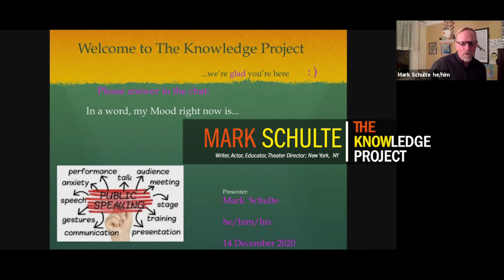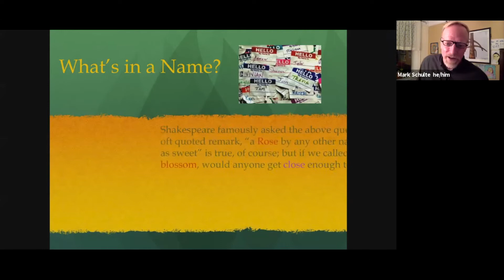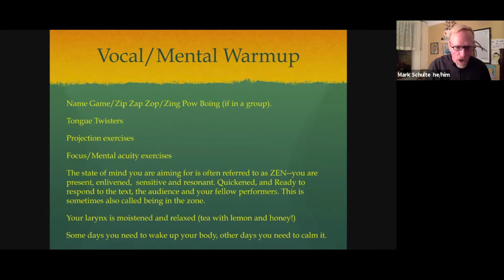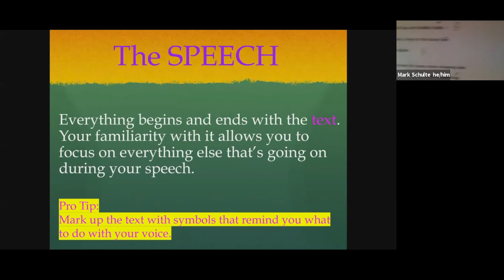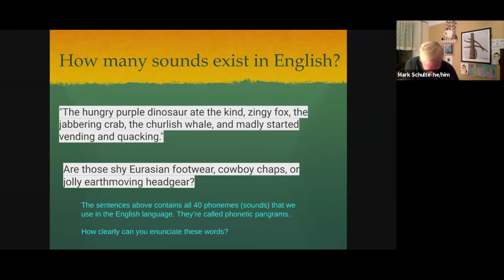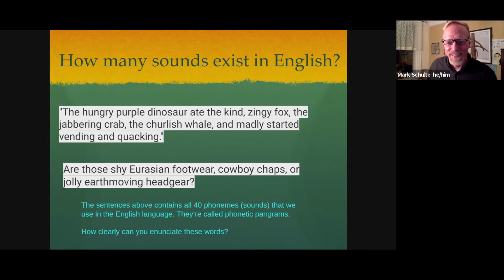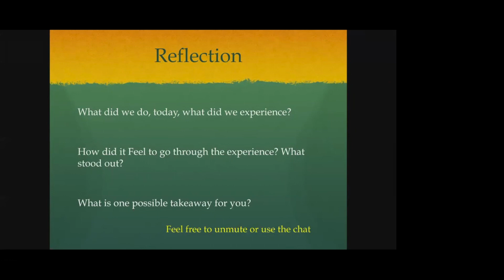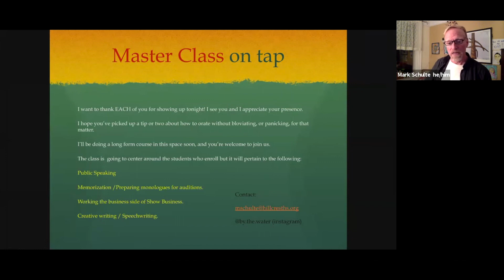Masterclass: "Learn from a Pro: Public Speaking Tips for Students" with Mark Schulte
"Learn from a Pro: Public Speaking Tips for Students" with Mark Schulte, Writer, Actor, Educator, Theater Director.